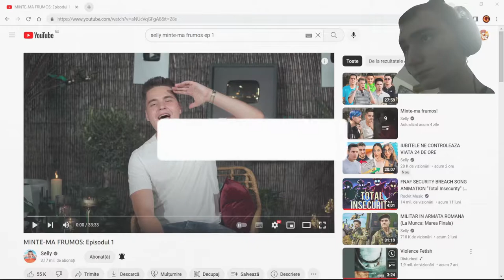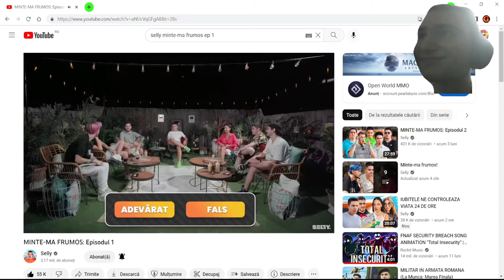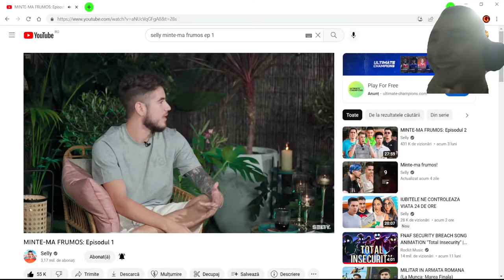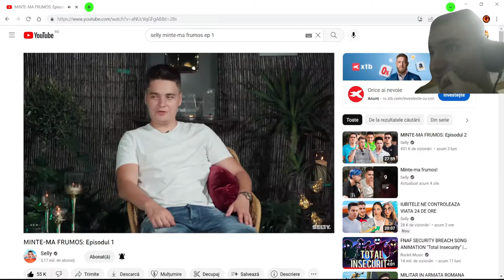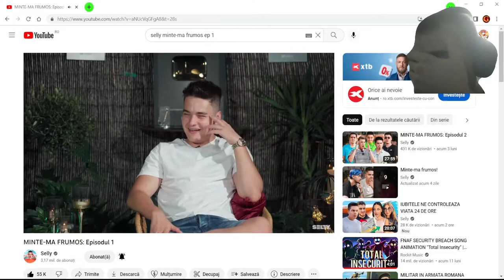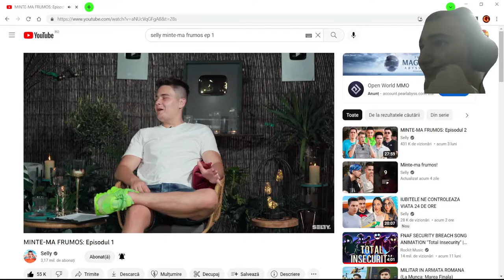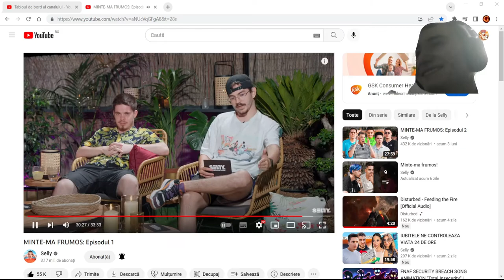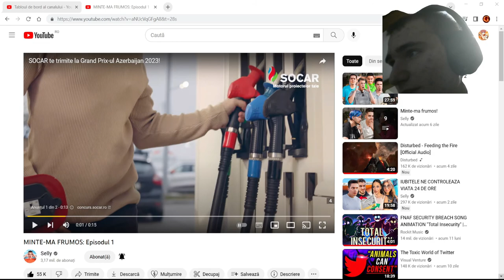reactie la MINTE-MA FRUMOS: Episodul 1